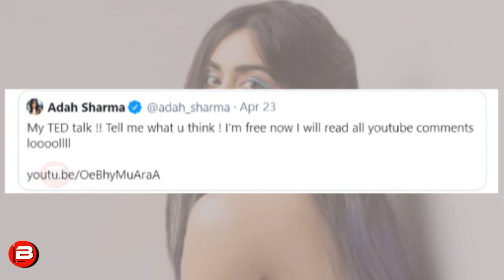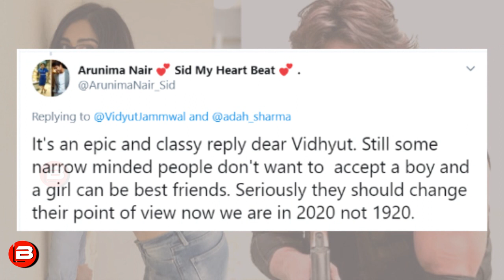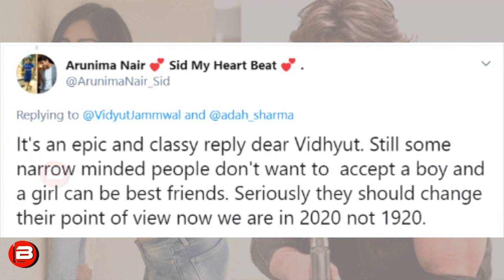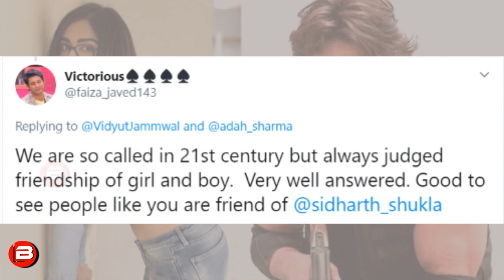Commando Vidyut Jammwal Opens Up On His Relationship With Adah Sharma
Commando Vidyut Jammwal Opens Up On His Relationship With Adah Sharma.Actor Vidyut Jammwal he and commando 3 co-star Adah Sharma are Not Only friends.Fans reacts on Vidyut Jammwal reply on Adah Sharma.